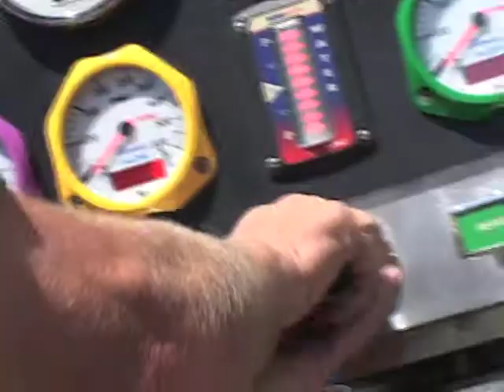Council-Manager Form of Government -- "Business" PSA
More local governments use the efficient council-manager form of local government than any other form. Is your local government run like a business?